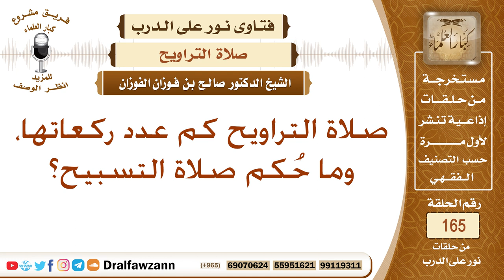كم عدد ركعات صلاة التراويح، وما حكم صلاة التسبيح؟ الشيخ صالح الفوزان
نص السؤال: صلاة التراويح كم عدد ركعاتها، وما حُكم صلاة التسبيح؟
السيرة الذاتية :
للاشتراك في قناة الشيخ صالح الفوزان

رئيس الفريق
لمشروع كبار العلماء